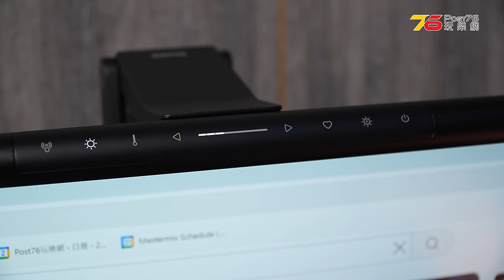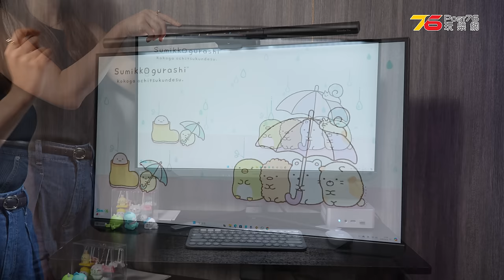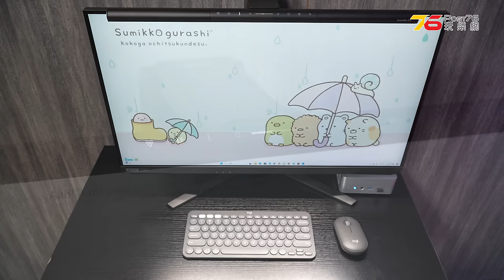BenQ ScreenBar Pro 勁多功能的螢幕智能燈｜入席自動開啟｜超廣500Lux均勻照明｜ASYM-Light非對稱光設計（附設cc字幕）| 智能燈開箱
BenQ ScreenBar Pro 呢款智能螢幕掛燈係專為電腦用家設計，Sarah成日都夜收工，返到屋企又唔想做野開哂全屋燈就岩哂了。BenQ ScreenBar Pro 採用咗 ASYM-Light 非對稱光型技術，燈光只照檯面唔會反射到屏幕，解決夜晚用電腦嘅反光問題。佢提供 8 段色溫同 16 段光度，可以按需要自由調整。

BenQ ScreenBar Pro 螢幕掛燈內置超音波感應器，會自動偵測到你坐喺電腦前就自動開燈，離開五分鐘之後又會自動熄燈，非常方便同慳電。佢嘅亮度高達 1,000lux，照明範圍可以覆蓋到 85x50cm，足夠照亮你嘅工作空間。

安裝都好簡單，專利夾具設計可以夾到 0.43-6.5cm 厚嘅屏幕，無論你係平面屏定曲面屏幕都用到。供電方式係 USB-C，可以插落電腦或者火牛，日常使用好方便。

00:00 開場
00:38 開箱+安裝
02:14 基本操作及照射範圍
03:00 最高亮度實試
03:47 專利ASYM-Light技術
04:00 自動開關燈感測功能
04:52 專利夾具
05:10 總結